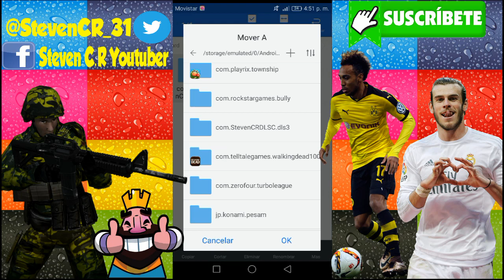Mod DLS Champions 2.0 mejorado al 100% +Saludos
Espero les guste este Mod de la Champions en su version 2.0, Like si te gusto, vienen muchos cambios se ve super...

                 Steven C.R

Como Ganar Dinero, Gemas, Oro, Monedas, Tarjetas Google Play Gratis con Whaff ?
Facil solo sigue estos pasos👇

Te vas a la Play Store buscas Whaff Rewards lo descargas, tan solo pesa 8 Megas, ya Instalado lo abres, le das en Conectarse por Facebook y una ves conectado te pedira que metas el Codigo para empezar ganando 0.300 Centavos de Dolar mas 0.150 Centavos de Dolar por Conectarte ya tendras Medio Dolar, introduce este Codigo👉steven,  y empieza a ganar Dinero facil.
Recuerda introducir este Codigo👉steven, asi me ayudas y tu empiezas ganando...

Ayuda a que el canal crezca
Donaciones al canal 😊

Con que graba Steven C.R en Android: Descarga AirShou no Root solo Android 5.0 en adelante